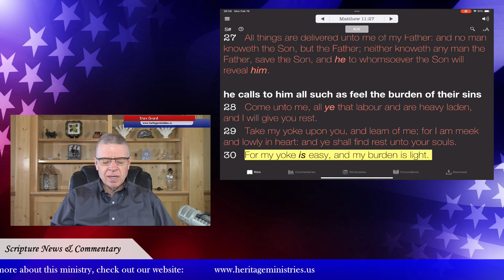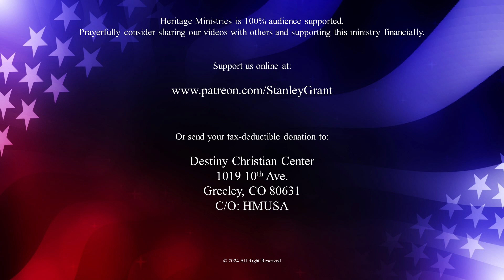02/19/24 - The Waterfall Dream